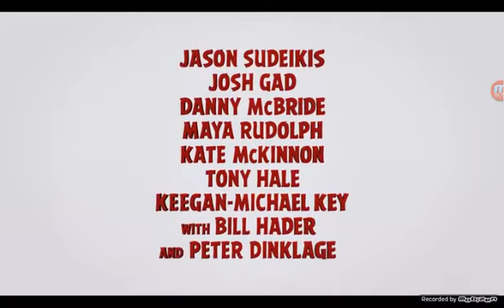Angry Birds Movie Trailer!